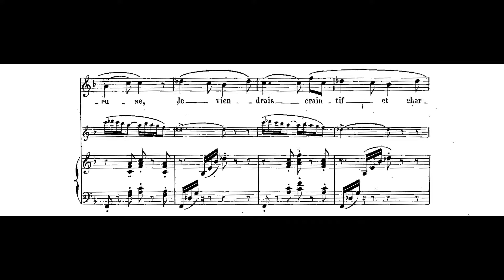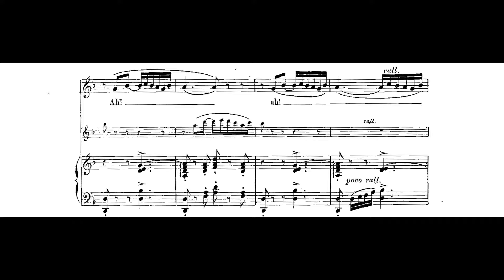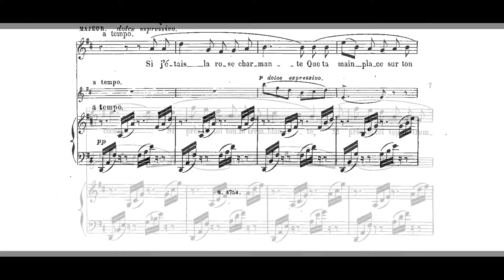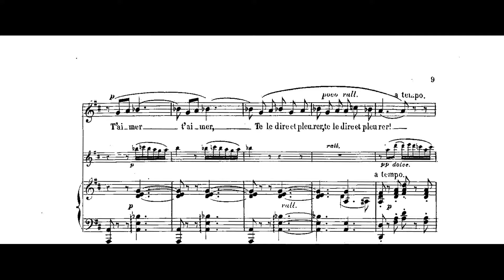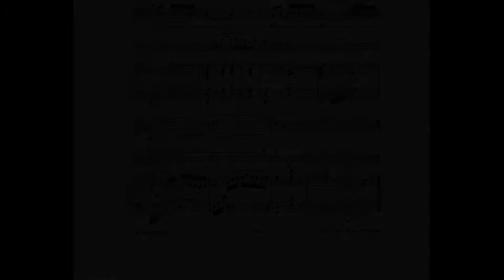Louis Diémer, Sérénade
Elena Mariani, soprano
Massimo Nesi, violino
Gianni Franceschi, pianoforte
Live, Villa Caruso - Bellosguardo (Lastra a Signa, FI), 13 dicembre 2015